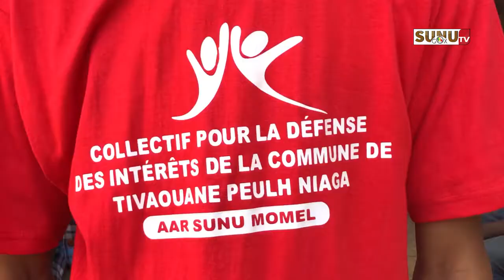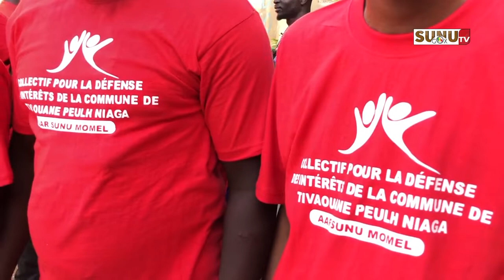​Rattachement d'une partie de Tivaouane Peulh à Keur Massar: ​"Aar Sunu Momel" dénonce un deal